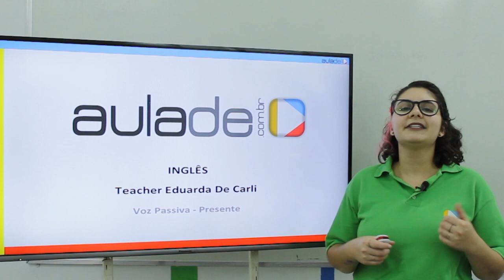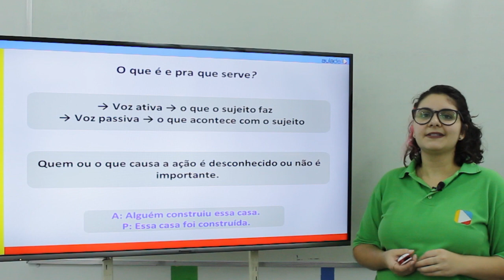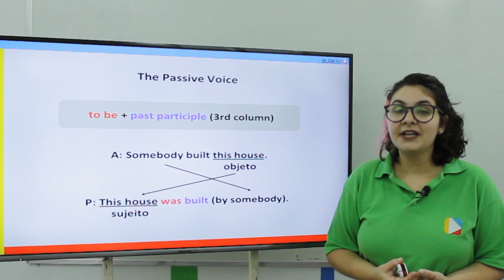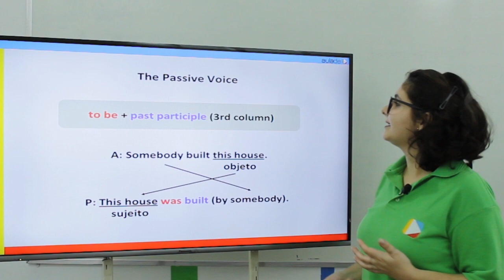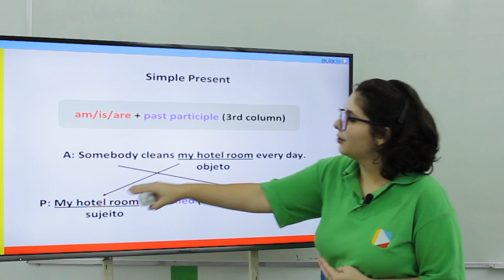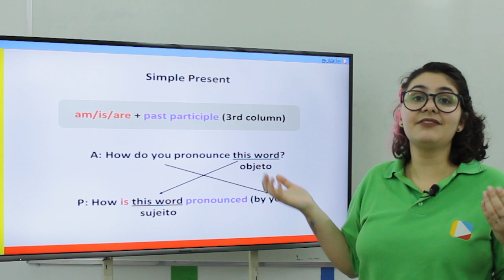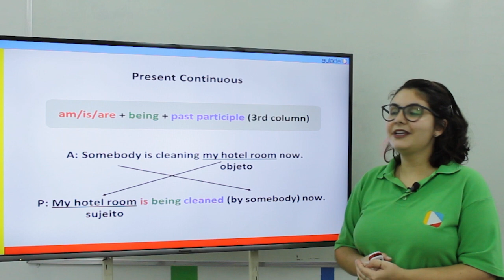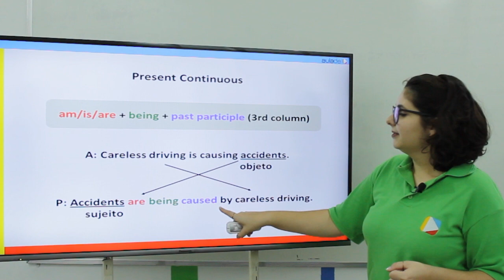Inglês - Voz passiva: presente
Neste vídeo, você verá como fazer transformar frases na voz ativa para a voz passiva no presente.